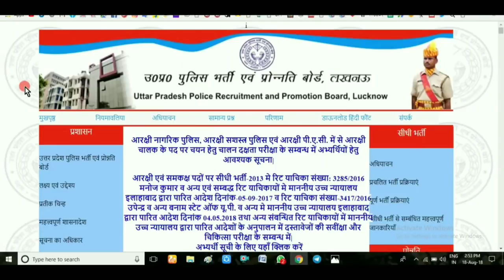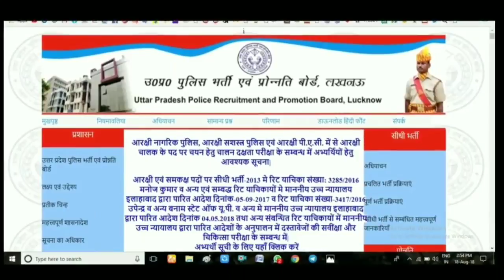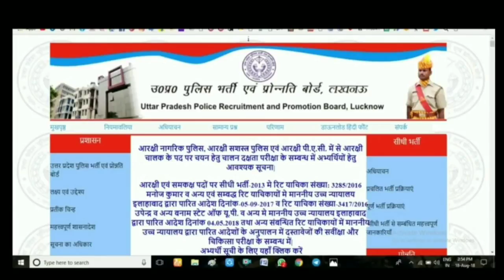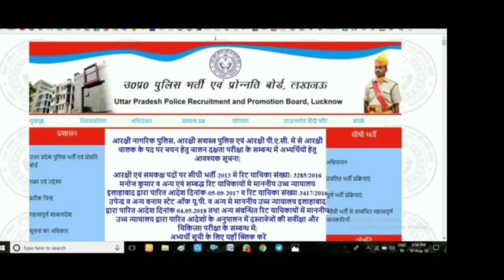UP Police 2018 | कोन से फैसले ले सकता हैं कल कोर्ट | जानिए सबसे पहले | Study Material